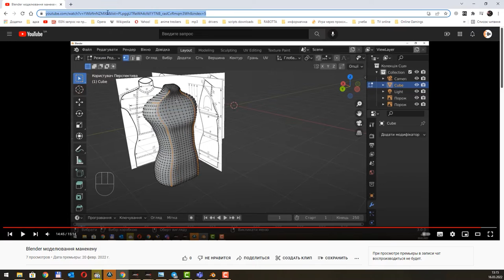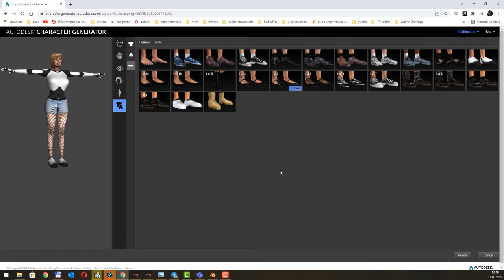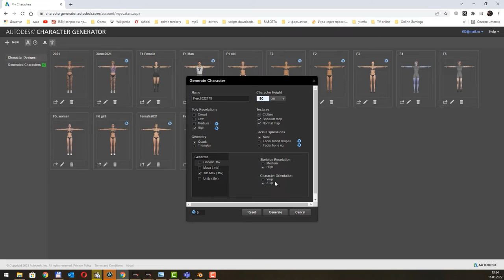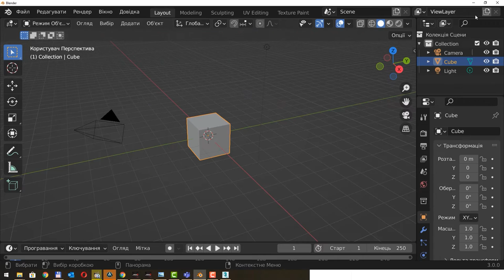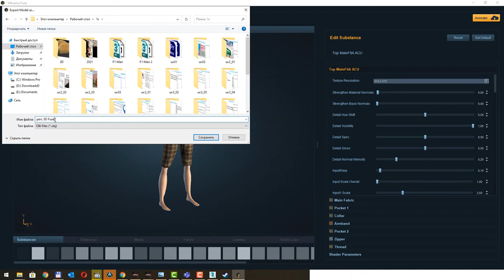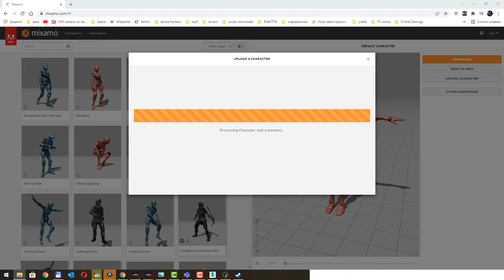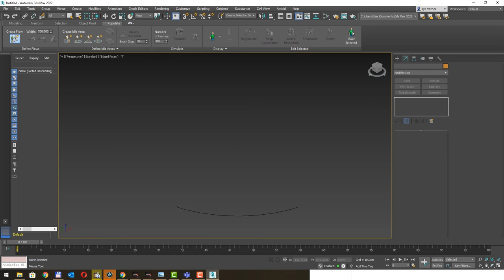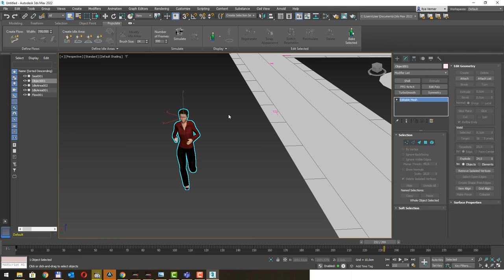Методи генерації і анімації тривимірних персонажей для 3Ds Max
Методи отримання і анімації тривимірних персонажей